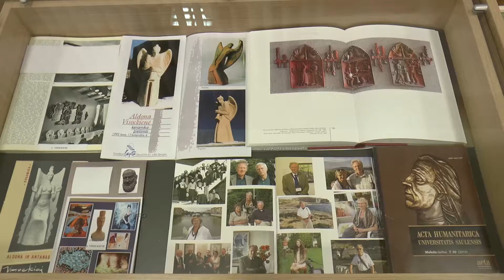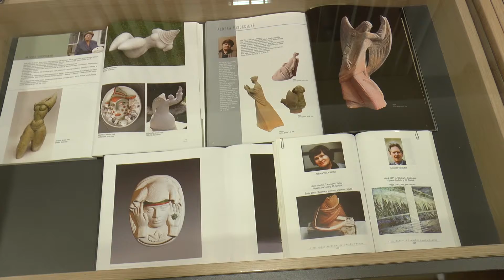Keramikės A. Visockienes jubiliejinė paroda